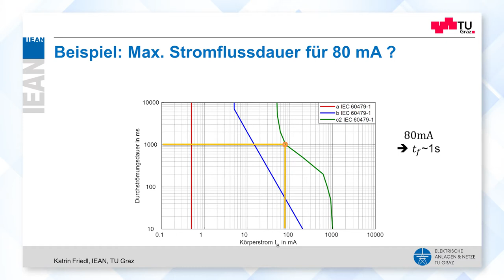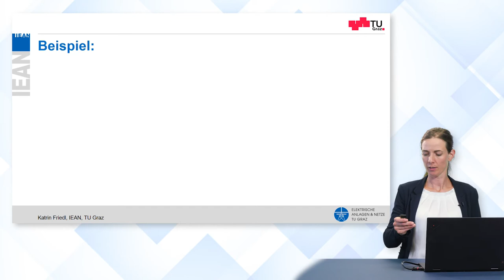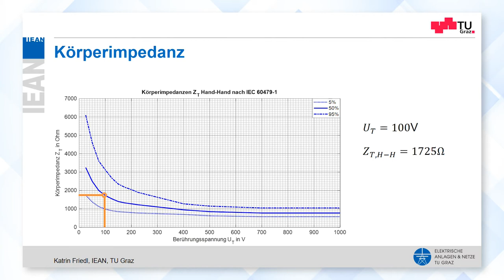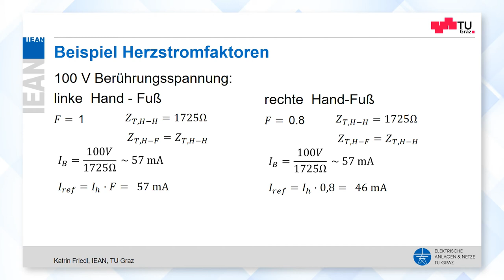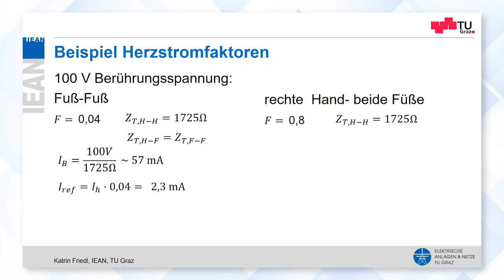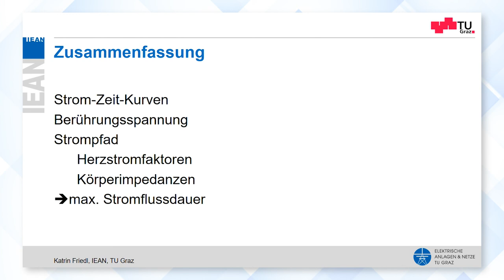[Elektroschutz] Strom-Zeit-Kurven (Anwendungsbeispiel)